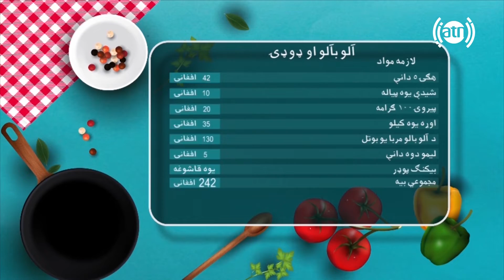آشپزی با یلدا - طرز تهیه پراته آلو بالو